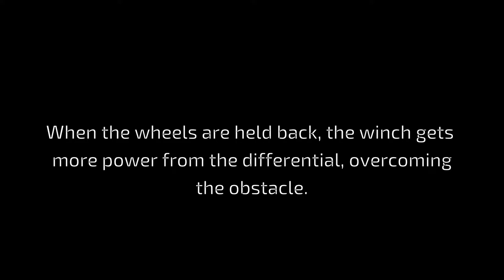Smart winch: making a Lego car climb faster with a differential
Small project where I share what I found when I put a differential between a winch and a drive train. When tuned well, this can save a lot of entangled winch rope..

Join the discussion in the comments if you like..